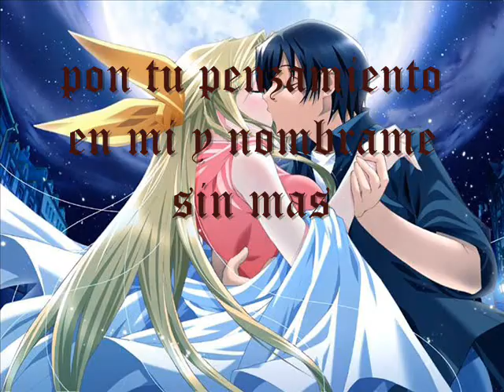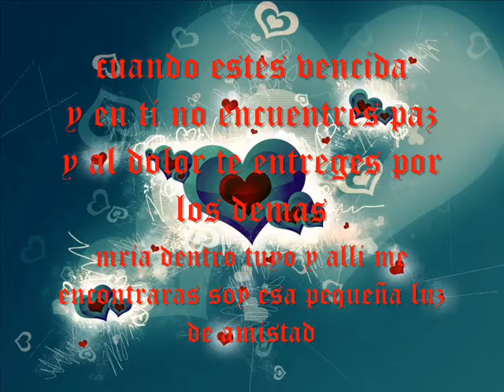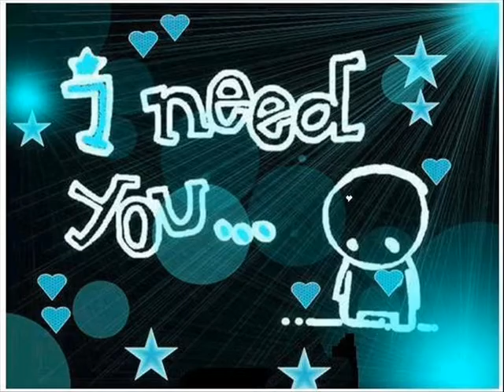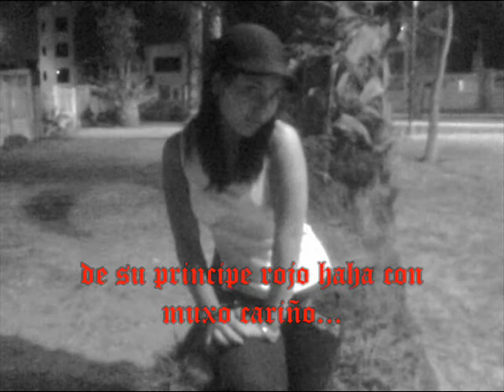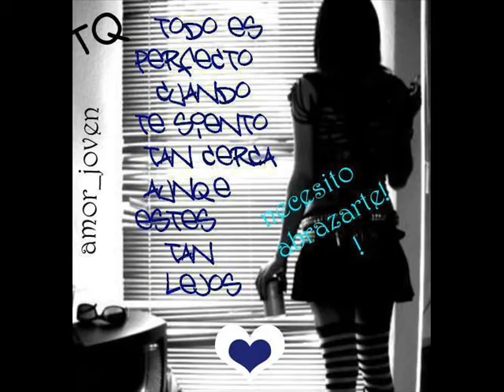te quiero muxo isabel